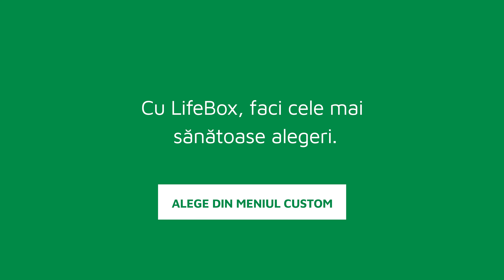Meniul Custom LifeBox 2023 - combinații sănătoase, pe gustul tău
Ei bine da, acum poți să îți alegi preparatele și să îți creezi singur meniul! Vezi toate opțiunile pe